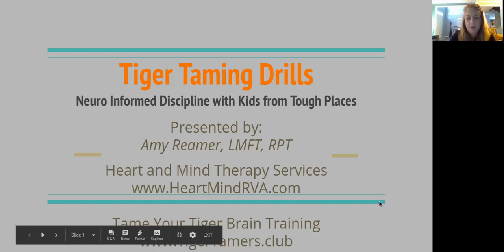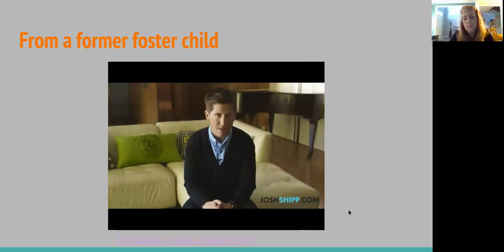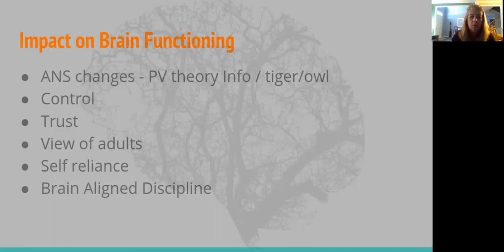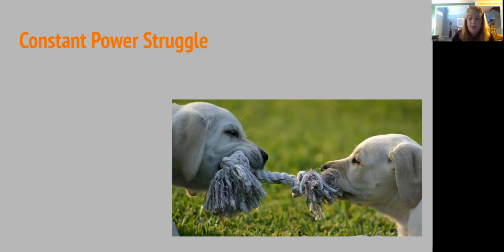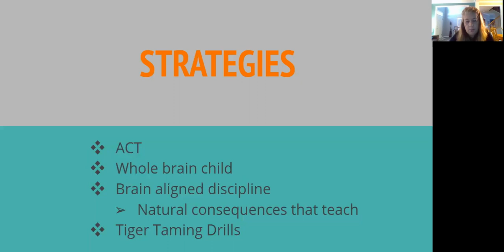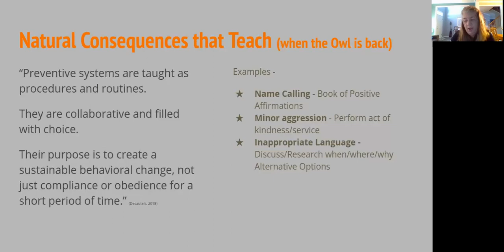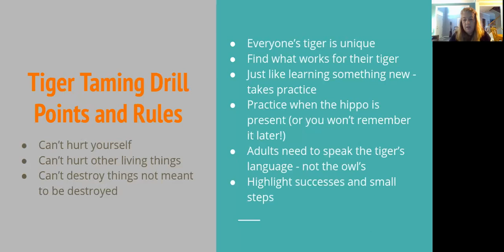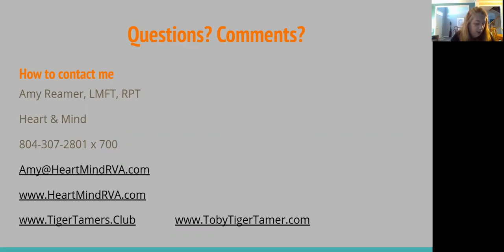Tiger Taming Drills By Amy Reamer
A basic understanding of the importance of limit setting with kids who have experienced early neglect/trauma/caregiver change.
How the impact of early/neglect trauma impacts brain development and how this manifests in a relationship with authority figures.
At least 3 strategies to use to help reduce defiance and improve cooperation and following directions/accepting limits.
Amy Reamer is a licensed marriage and family therapist and registered play therapist, certified trauma practitioner, and assessor.  Amy owns Heart and Mind Therapy Services, a group mental health practice in the Richmond, VA area and Tame Your Tiger Brain Training, and is the author of “Toby the Tiger Tamer”.

Amy became a therapist because of her experiences going through the process to be an adoptive parent. She became fascinated with the impact of trauma and neglect on brain development and how there seemed to be a lack of services that had a positive, lasting and healing impact on children that have experienced chronic trauma and/or neglect in their early years. Play therapy was a natural fit for Amy’s personality and the need to reach children in a way that talking often does not.